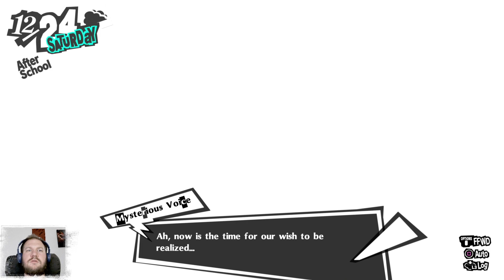Святой Грааль ► Persona 5 Royal #88